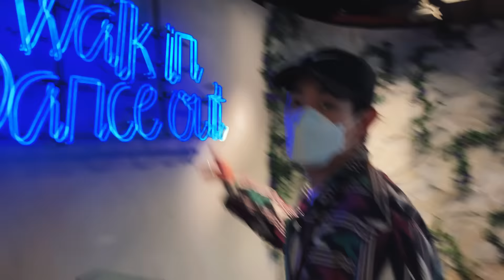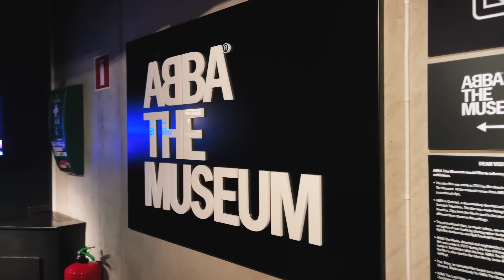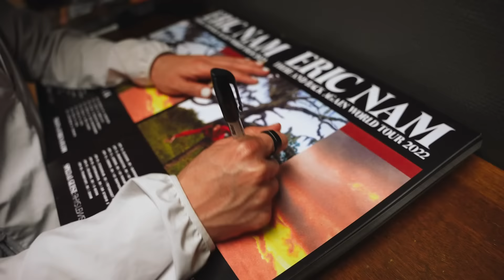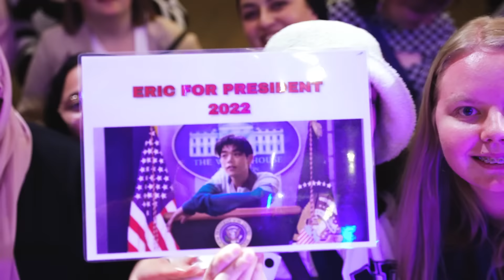Our Bus CRASHED | Europe Vlog 1